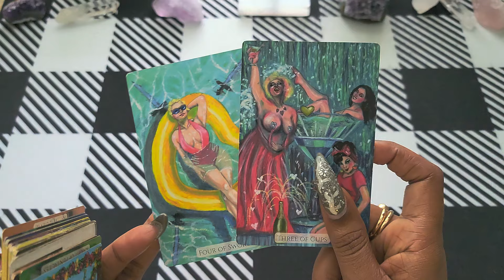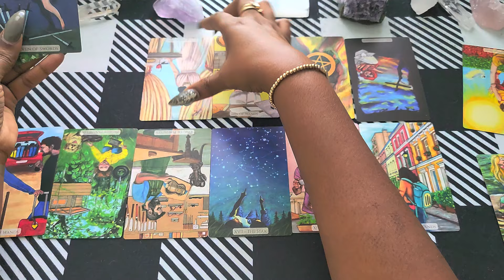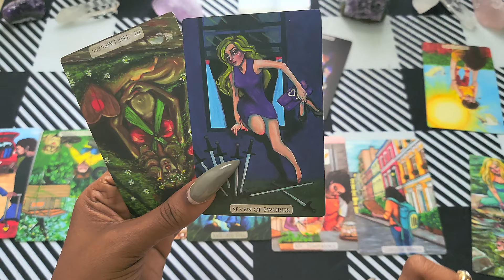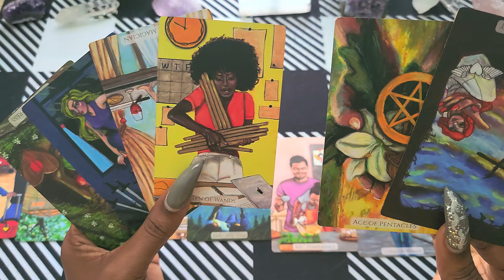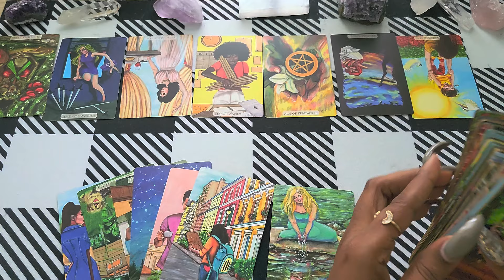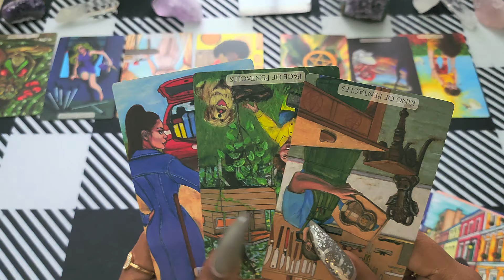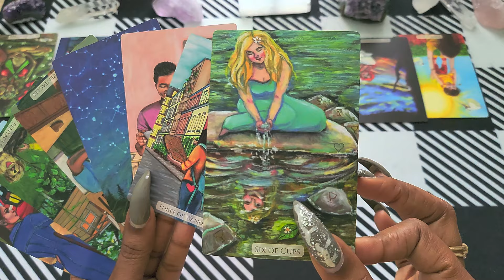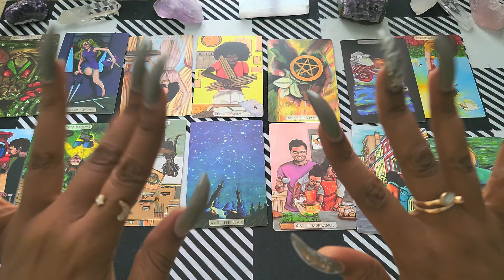♌️LEO🦁I NEED TO TELL YOU THE TRUTH LEO! HERE IS WHAT ABOUT TO HAPPEN🌟Daily✨️Intense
1 Question 35$ 2-3 Mins Read

15-Mins Love Reading 115$

20-Mins Love Reading 185$

Capricorn | YOU'LL BE SHOCKED TO FIND OUT THEIR TRUE FEELINGS - Capricorn Tarot Reading,Capricorn ♑️💖They are determined to make this work! Love Tarot Reading,❤️CAPRICORN "The Month Of March Capricorn Has Some Interesting Surprises! Find Out What!" MARCH 2021,🔮MARCH 2021 Personal Prediction (For Your Zodiac Sign)💡💰💌🏡✨Tarot Reading✨Horoscope💫,Capricorn "Unexpected Blessings! Something Is Much Closer Than You Think!"